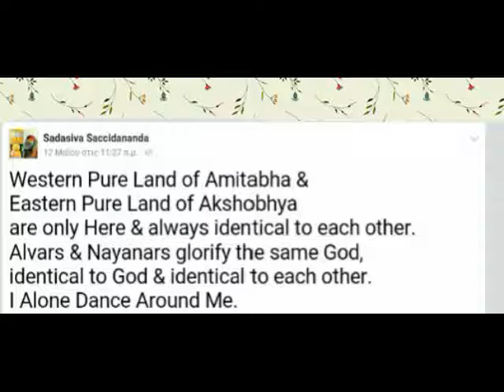Amitabha & Aksobhya, Alvars & Nayanars..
God Tweets (130quotes/tweets/buddha-fields))